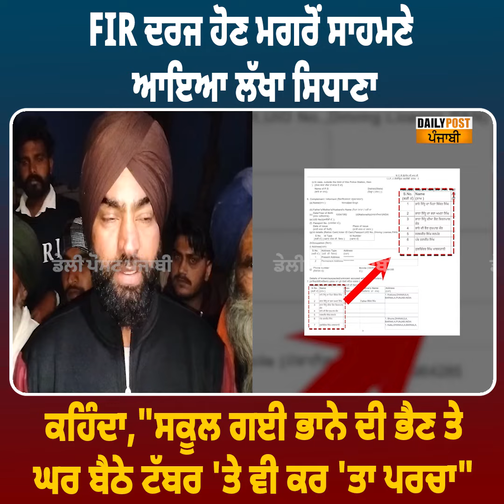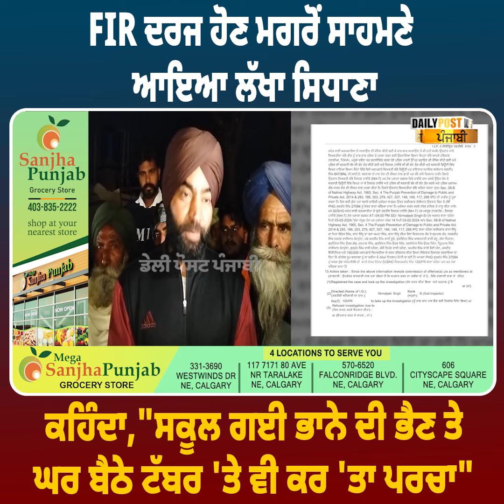FIR ਦਰਜ ਹੋਣ ਮਗਰੋਂ ਸਾਹਮਣੇ ਆਇਆ ਲੱਖਾ ਸਿਧਾਣਾ ਕਹਿੰਦਾ,"ਸਕੂਲ ਗਈ ਭਾਨੇ ਦੀ ਭੈਣ ਤੇ ਘਰ ਬੈਠੇ ਟੱਬਰ 'ਤੇ ਵੀ ਕਰ 'ਤਾ..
FIR ਦਰਜ ਹੋਣ ਮਗਰੋਂ ਸਾਹਮਣੇ ਆਇਆ ਲੱਖਾ ਸਿਧਾਣਾ ਕਹਿੰਦਾ,"ਸਕੂਲ ਗਈ ਭਾਨੇ ਦੀ ਭੈਣ ਤੇ ਘਰ ਬੈਠੇ ਟੱਬਰ 'ਤੇ ਵੀ ਕਰ 'ਤਾ ਪਰਚਾ"